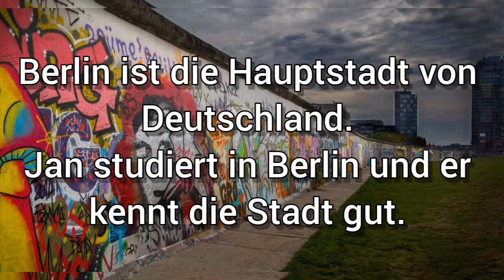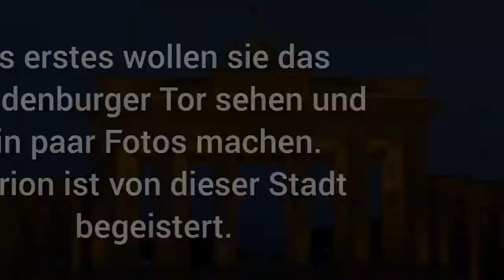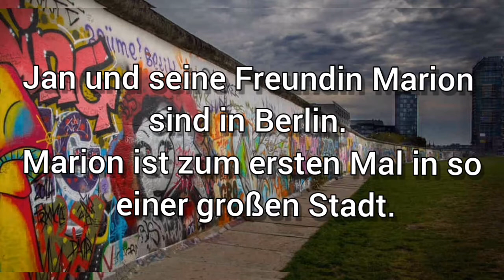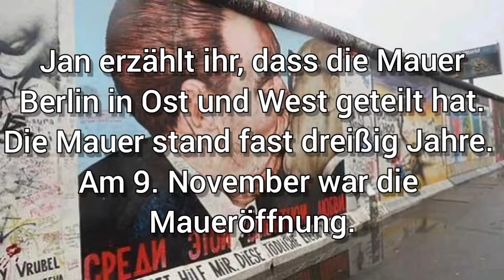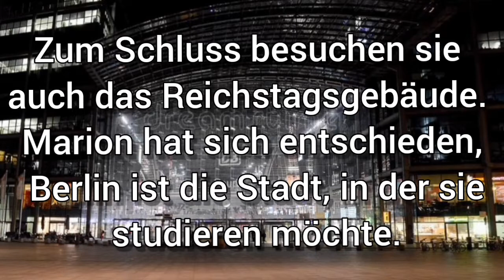Aprende Aleman con textos. Texto#13 Die Berliner Mauer.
Aprende Aleman con textos, es un canal diseñado para practicar y aprender el idioma alemán, con divertidos textos, diálogos, audio libros, entre otras cosas.

Lo recomendable es
Escuchar y escribir el texto.
Luego buscar las palabras u oraciones que no se conozcan.
Una vez que ya hayas hecho el texto, coloca nuevamente el video y repítelo en voz alta.

En la descripción  de cada video les dejo el texto en alemán y en español.

Y aquí los links de algunos videos que están en el canal.

Jan y su novia Marion están en Berlín.  Marion está en una ciudad tan grande por primera vez.  Berlín es la ciudad capital de Alemania.  Jan está estudiando en Berlín y conoce bien la ciudad.  Quiere mostrarle a Marion muchas vistas.  Entras por el centro de la ciudad.  Primero quieren ver la Puerta de Brandenburgo y tomar algunas fotos.  Marion está entusiasmada con esta ciudad.  Comenzará sus estudios en octubre.  También estudiará en Berlín.  Vio los restos del Muro de Berlín.  Jan le dice que el Muro dividió Berlín en Este y Oeste.  El Muro estuvo en pie durante casi treinta años.  La apertura del muro fue el 9 de noviembre.  Ese fue un día especial para los alemanes.  También visitan Potsdamer Platz.  Potsdamer Platz fue el primer semáforo de Alemania.  En ese momento, el Muro también dividió Potsdamer Platz.  Finalmente, también visitan el edificio del Reichstag.  Marion ha decidido que Berlín es la ciudad donde quiere estudiar.

Texto  en Aleman

Jan und seine Freundin Marion sind in Berlin. Marion ist zum ersten Mal in so einer großen Stadt. Berlin ist die Hauptstadt von Deutschland. Jan studiert in Berlin und er kennt die Stadt gut. Er will Marion viele Sehenswürdigkeiten zeigen. Sie gehen zu Fuß in durch die Innenstadt. Als erstes wollen sie das Brandenburger Tor sehen und ein paar Fotos machen. Marion ist von dieser Stadt begeistert. Im Oktober fängt sie mit dem Studium an. Sie wird auch in Berlin studieren. Sie hat die Reste von der Berliner Mauer gesehen. Jan erzählt ihr, dass die Mauer Berlin in Ost und West geteilt hat. Die Mauer stand fast dreißig Jahre. Am 9. November war die Maueröffnung. Das war ein besonderer Tag für die Deutschen. Den Potsdamer Platz besuchen sie ebenfalls. Am Potsdamer Platz war die erste Verkehrsampel in Deutschland. Die Mauer teilte damals auch den Potsdamer Platz. Zum Schluss besuchen sie auch das Reichstagsgebäude. Marion hat sich entschieden, Berlin ist die Stadt, in der sie studieren möchte.